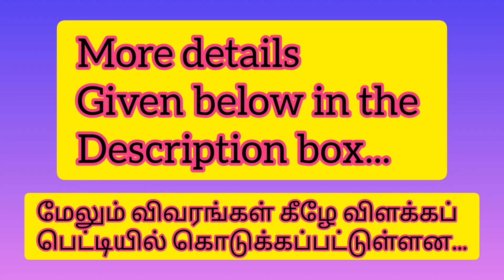Railway Board Orders, Southern Railway Circulars, All Applications Forms and Railway Related Videos.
Railway Board Orders, Southern Railway Circulars and All Applications Forms...

Touch above Telegram Channel link Groups...